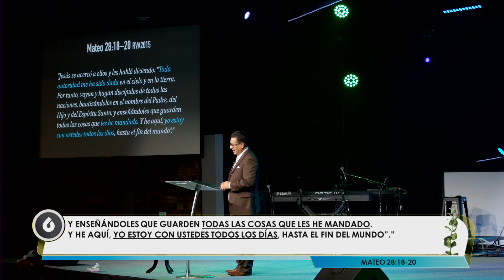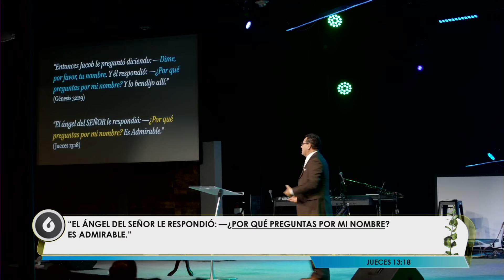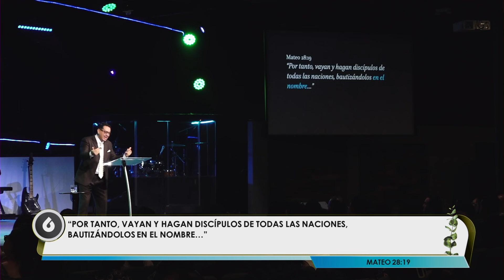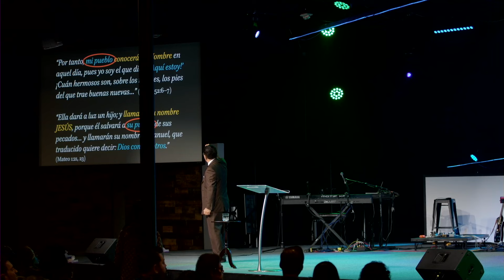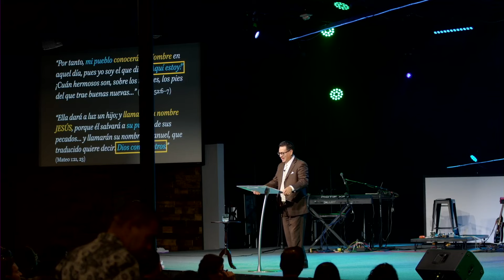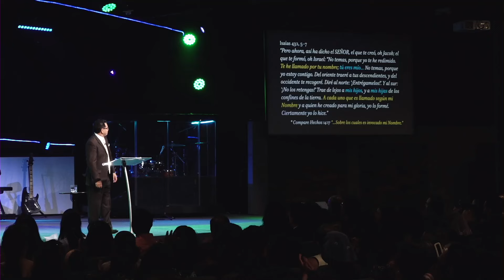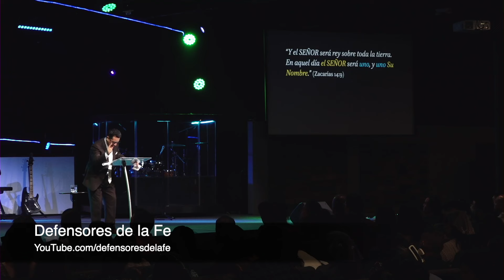Un Pueblo para Su Nombre — El debate del bautismo — Defensores de la Fe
Una respuesta bíblica definitiva para la controversia acerca del Nombre que debe ser invocado en las aguas del bautismo.
¿Se trata verdaderamente de Mateo 28:19 (las palabras de Cristo) contra Hechos 2:38 (las de Pedro)? ¿O será que el trinitarianismo a malentendido ambos versículos?
Aquí usted entenderá, tal vez por primera vez, la razón por la que el bautismo en el nombre de Jesús es para salvación (Hechos 4:12).

Si este canal ha sido de bendición para usted y quiere hacer una contribución, puede hacerlo